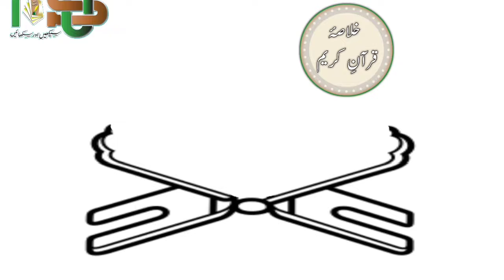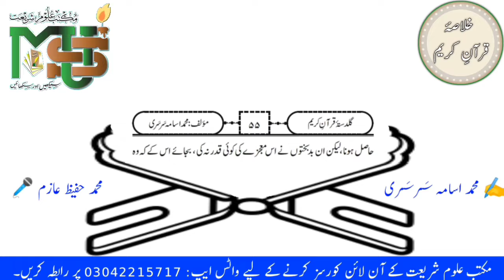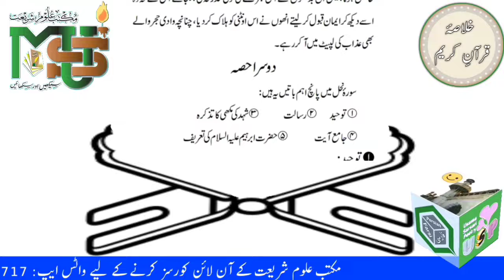#14 Khulasa quran | Summary of quran | quran ka khulasa | MUS | Urdu / Hindi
in this video we read summary of quran and we khulasa quran and quran ka khulasa by Muhammad Usama Sarsari in Urdu / Hindi

a juz a day summary of the quran
the koran summary
khulasa quran
summary of quran
quran ka khulasa
surah hujurat summary
surah ahzab summary in urdu
surah hujurat summary in urdu
khulasa e quran
summary of holy quran
surah yasin meaning summary
surah yusuf summary
summary of surah baqarah
surah luqman summary
surah nisa summary
surah al imran summary
surah kahf summary
surah furqan summary
surah maryam summary
surah nahl summary
quran the cow summary
surah anfal summary
surah ankabut summary
surah maidah summary
summary of surah al imran
surah yaseen summary
surah ahzab summary
summary of surah fatiha
quran chapter 1 summary
surah yunus summary
surah mulk summary
quran summary of each surah
summary of quran in hindi
surah noor summary
surah nisa summary in urdu
surah saba summary
surah zumar summary
surah abasa summary
surah al baqarah summary
surah taha summary
summary of surah hujurat
surah al kahf summary
surah jinn summary
quran surah 5 summary
surah fatiha summary
quran ka khulasa in urdu
surah tariq summary
surah waqiah summary
quran chapter 2 summary
surah al araf summary
the cave quran summary
surah naas ka khulasa in urdu
quran chapters summary
summary of surah nisa
surah nahl summary in urdu
surah muzammil summary in urdu
surah 37 summary
summary of surah yaseen in urdu
surah saff summary
quran chapter 19 summary
summary of surah al hujurat
surah yusuf summary in urdu
quran surah summary
surah al nisa summary
surah al fatiha summary
surah baqarah summary in urdu
summary of surah ikhlas
quran chapter 3 summary
surah kahf summary in urdu
summary of surah rahman
summary of each surah in the quran
summary of surah al qadr
surah yusuf story summary
surah al imran summary in urdu
summary of surah furqan
summary of surah anfal
gist of quran
surah summaries
parah summaries
summary of surah fatiha in urdu
surah al mulk summary
basic concept of quran summary
summary of surah maidah
summary of surah an nisa
surah noor ka khulasa
summary of surah al fatiha
summary of surah al alaq
surah al hujurat summary in urdu
summary of surah noor
summary of surah hujurat in urdu
summary of al baqarah
quran brief summary
summary of each juz of quran
summary of surah al nisa
surah fatiha summary in urdu
quran summary of each surah in urdu
summary of quran in urdu
quran pak ka khulasa
al kahf summary
summary of surah al fatihah
quran khulasa urdu
quran surah 4 summary
koran cliff notes
summary of qur an
para khulasa